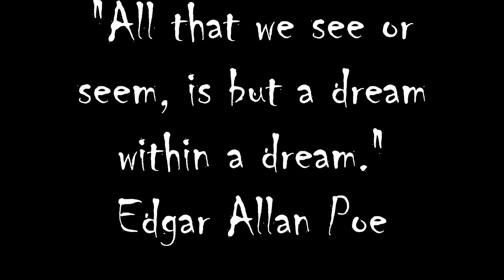Badin Halloween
Happy Halloween from the Badin Artists!